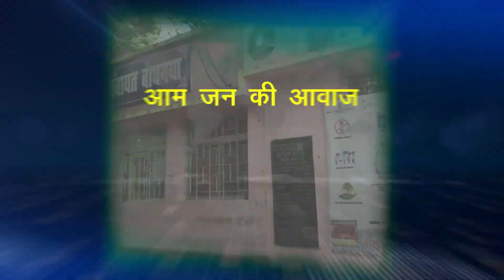BODHGAYA LIVE - महाबोधि मंदिर के गुंबद पर लगे स्वर्ण प्लेट की सफाई का काम शुरू,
सफाई से लौटेगी मंदिर के गुम्बद में लगे सोने की चमक   l